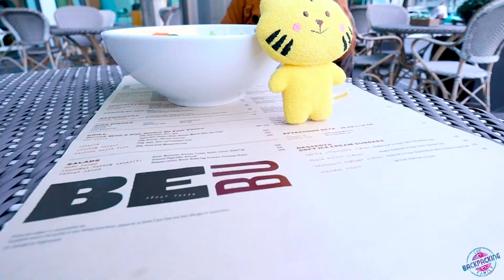Baby Checks In To 5 Star Hotel in Tokyo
The backpacking baby is better know for being in the wilderness, but sometimes it's wonderful to relax and enjoy the high life.

Our Baby just checked in to a 5 star hotel! Join him on his little journey as he toddles through this incredible hotel, makes the most of his gorgeous room, dines in style and even explores the area around the hotel.
This is his first ever 5 star hotel experience, so he wanted to share it with you. Thank you Andaz Tokyo for hosting us, it was the most magical stay.

If you're used to 5 star hotels, the Andaz will still impress you, if you want to try a 5 star hotel for the first time, this would be an mazing choice!
This Tokyo Hotel is perfect for families, they are very well set up for babies and older children, so if you travel with kids, definitely check them out.

If you are travelling Japan with kids, let me know, I'm very happy to help answer any questions.